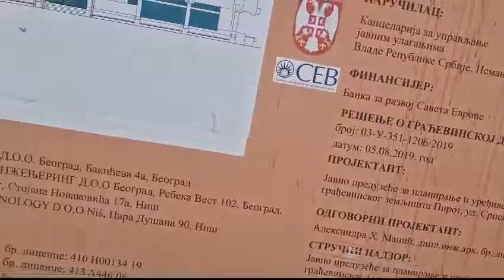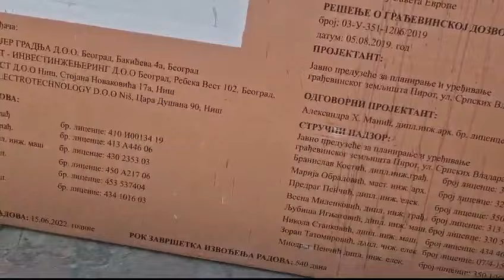Pirot na 40 stepeni. Na pirotskim trgovima, Pirot15.7.2024